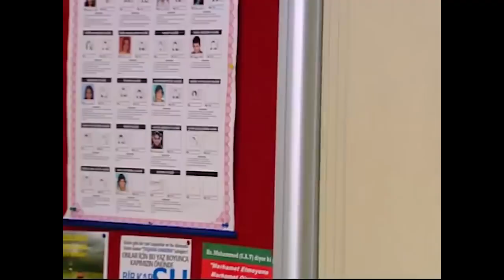Emre, Pompirikya'ya Evlilik Teklifi Etti! - Bez Bebek Eğlenceli Videolar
Bez Bebek Eğlenceli Videolar - Emre, Pompirikya'nın gitmesini istemedi.